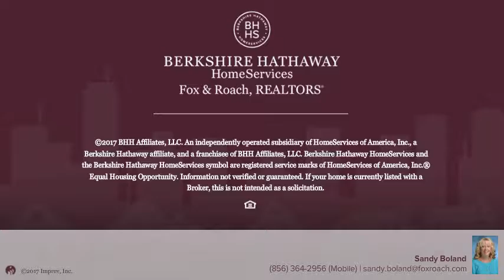Waterfront Home Priced right to SELL/ Gandys Beach